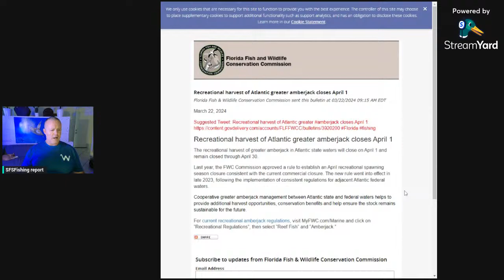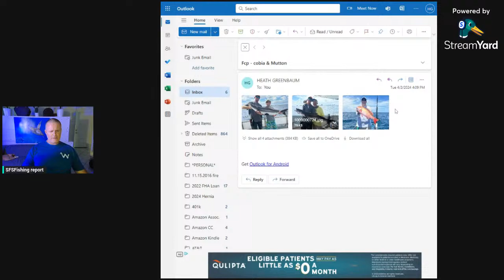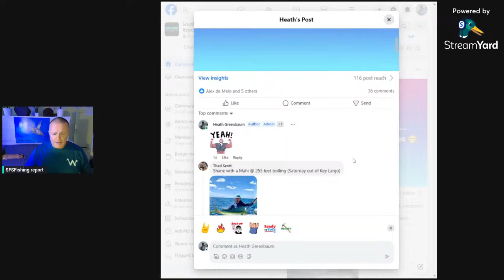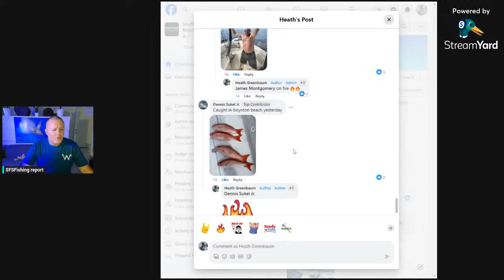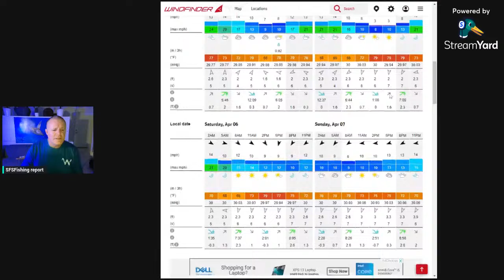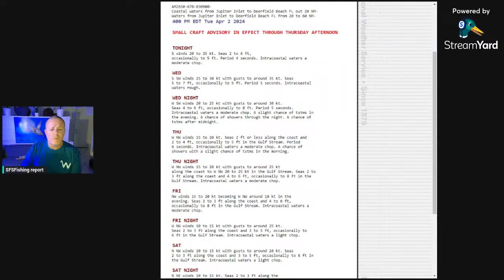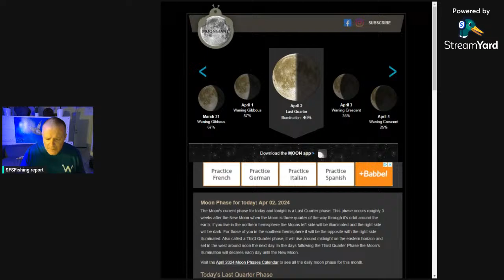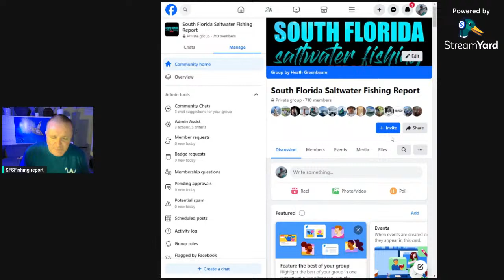SOUTH FLORIDA SALTWATER FISHING REPORT (04/02/2024)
SOUTH FLORIDA SALTWATER FISHING REPORT (04/02/2024) Covering what's biting, future marine forecast, moon phase & tide chart.
weekly fishing report LIVESTREAM.  straight-forward, simple & honest for all anglers from newcomers to avid old salts.

Tight lines & good vibes.

If you're new to the channel and you'd like to learn more about fishing, grow as an angler, or just enjoy some exciting offshore fishing adventures, you can start right now by clicking on the link below to subscribe:

If you have any comments, questions, suggestions, or have a product you would like showcased in one of our episodes, please email